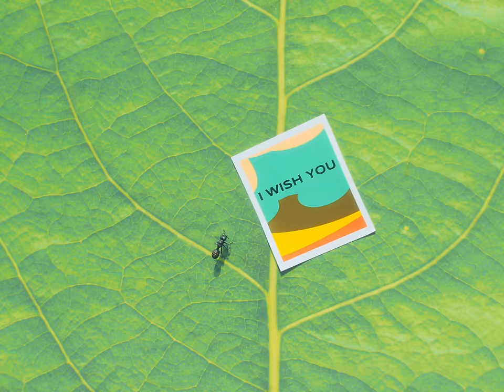로꼬 (Loco) & 화사 (Hwa Sa) - 'Somebody!' Official Music Video [ENG/CHN]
*English and Chinese subtitles are available.

- Track List -
1. Somebody! (*title)
2. Lemon

- More Information -